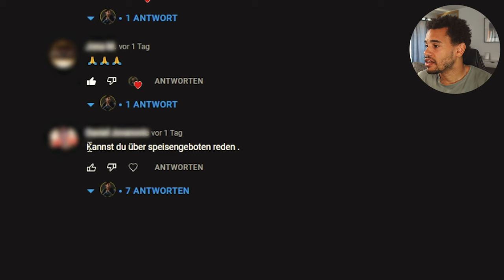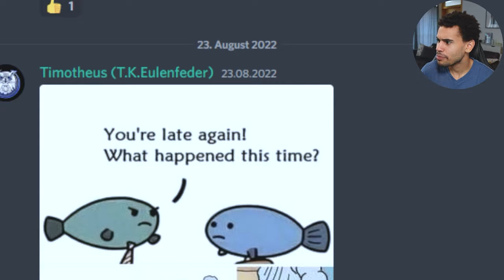Einfach Christ | Das war 2022!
Das war das Jahr 2022 für uns. Danke das ihr dabei wart!

6. Wenn du nicht reich und gesund bist, dann bist du kein echter Christ | Irrlehre Wohlstandsevangelium

14. Christliche Memes 4# // Hier sind die Baby Bilder von Adam & Eva!
Christliche Memes 4# // Hier sind die Baby Bilder von Adam & Eva!